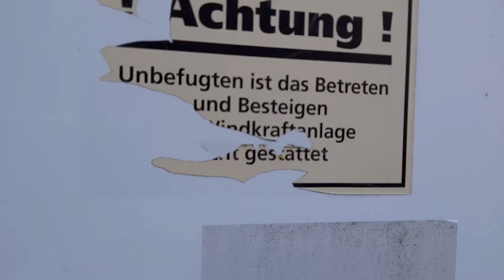〔#1〕Szerokim Okiem 👀┃Epilog